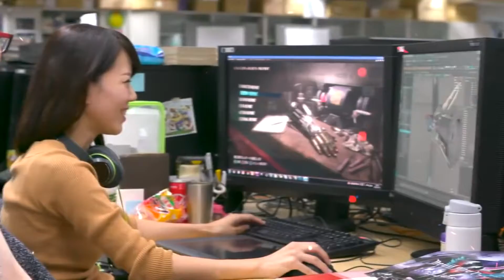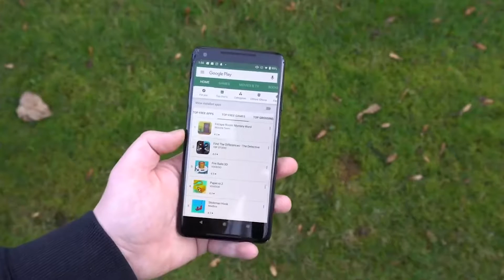Tecnología: La industria de los videojuegos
La industria de los videojuegos es una de las más importantes del mundo de la tecnología, la cual, al cierre del 2018, tuvo un valor en el mercado de 135 billones de dólares, 10% más que el año pasado.  Conoce acerca de su transformación en el mercado en esta cápsula del Mtro. Fernando Thompson de la Rosa, Director General de TI en la UDLAP.